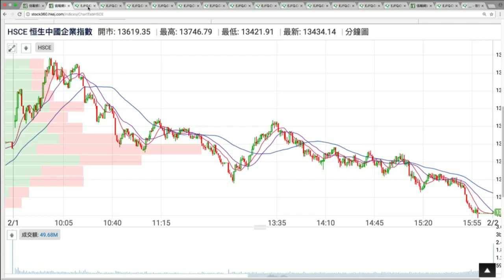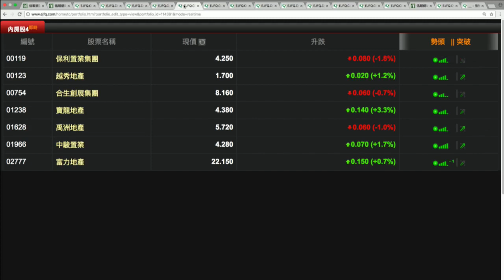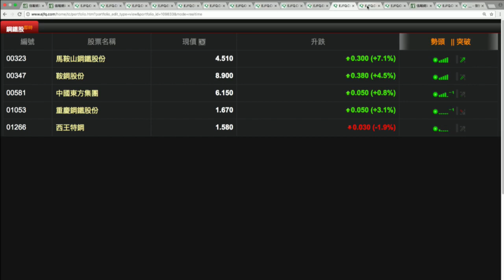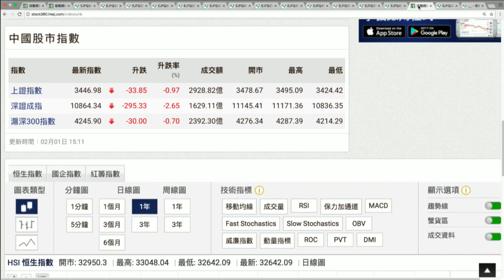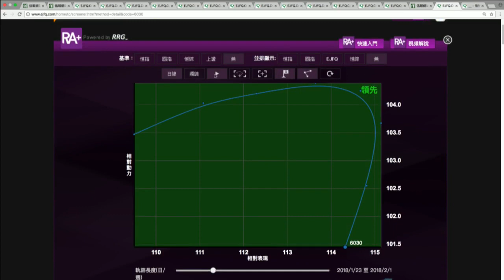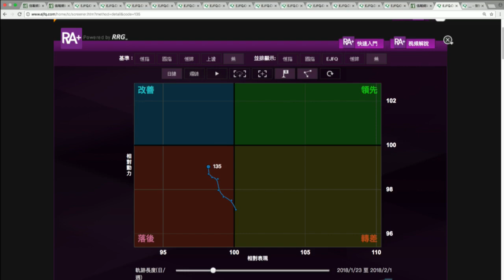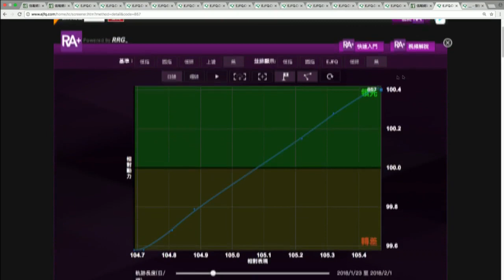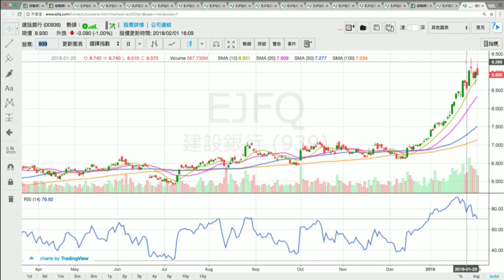【EJ Markets】收市分析 – 耐心等候整固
主持︰呂婉瑩
EJMarkets 逢交易日早上8:45及下午4:20 Live 市況直擊！
緊貼 EJMarkets，把《信報》專頁設定為「搶先看」（see first)